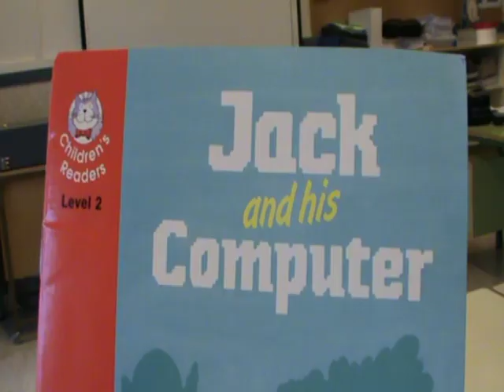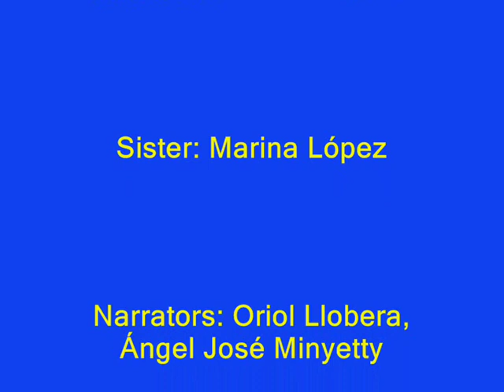Jack and his computer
Eladi Homs School Theatre Company
Primary 4A